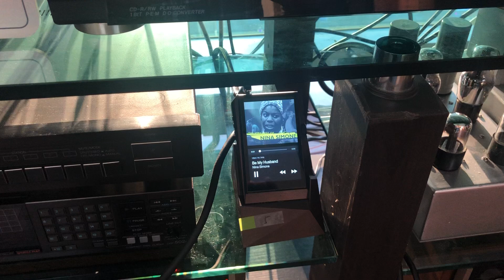10 power/ Western pre/ JBL Olympus/ AK380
Today, I set up a new amplifiers.
And this is the first song I share.